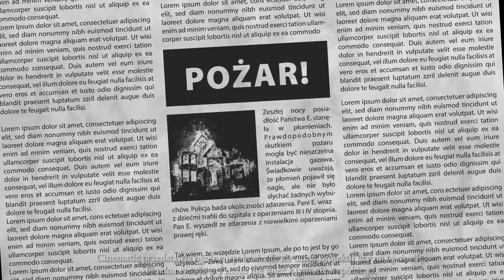★ Projekt GOFer ► Szukanie ludzi trwa! [Wstrzymane] ► IVEFox Studio ★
Projekt GOFer to projekt mojej gry horror na bardzo wczesnym etapie rozwoju. Posiadam już koncepty poszczególnych postaci, zarys fabularny, spis mechanik jakie wystąpią w grze oraz ogólny zamysł na samą rozgrywkę.
Niestety ze względu na moje tak naprawdę zerowe doświadczenie w tworzeniu gier, nie jestem w stanie jej stworzyć w pojedynkę, dlatego otwieram rekrutację do teamu, który zajmie się tym projektem! Więcej opowiem w jutrzejszym filmie na ten temat :3 ~ EmDziak

★★★ WSPIERANIE ★★★
Możesz otrzymać specjalne bonusy już od 7.99zł miesięcznie ;3

★★★ Aktorzy ★★★
Sierżant ► @CzarnySzermierz1
Detektyw ► EmDziak

★★★ Animacje SFM ★★★
► Sevent

★★★ KONTAKT BIZNESOWY ★★★
Jeżeli chcesz podjąć jakąś współpracę możesz napisać na ten mail.

★★★ Pozdrawiamy: ★★★
🧡 IVEFox Studio 🧡